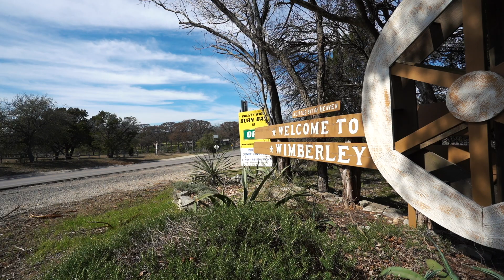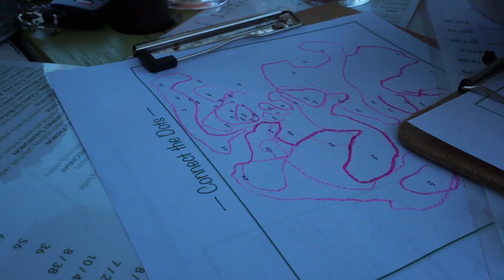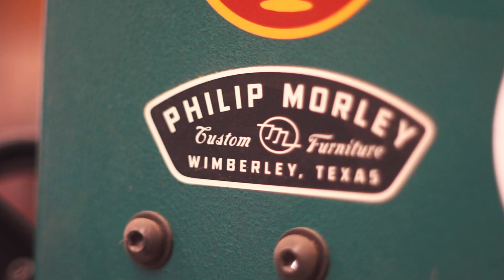Philip Morley: Fine Woodworker and Custom Furniture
Philip Morley is a ​custom furniture maker located near Austin, Texas. His studio is a one-man shop in which he designs and builds one-of-a-kind furniture for clients across the United States. His studio is also his home where he resides with his wife and four wonderful children. Philip was originally trained at age 16 in carpentry and joinery under the City Guilds of London, England. He had the opportunity to work on everything from marine boat veneer to refurbishing historic buildings in London, including a project at Covington Gardens. His interest turned to furniture while working alongside a Rhode Island School of Design graduate. Philip quickly fell in love with the precision and craftsmanship required in furniture making and the unique challenge that every piece brought. Every project transformed a piece of wood into functional yet aesthetically inspirational pieces of art. Philip was able to apply his knowledge of traditional carpentry and joinery to the art of furniture making, and thus, the journey to starting Philip Morley Furniture Company had begun.

After moving to the United States in 2003, Philip continued exploring furniture design under Richard Chillcott in Apollo Beach, Florida. Working with the Chillcott Group opened his eyes to new design possibilities. After the birth of their first son, the Morley family moved to Texas where he served as an apprentice to master craftsman Michael Colca for six years. Under Michael, Philip truly honed his skills in furniture construction. As well, he was introduced to Austin Community College. Philip has been working as an adjunct professor in the Building Construction Technology Department teaching Advanced Woodworking, Cabinet I, and Jigs and Joints. Through teaching, he has been able to share his passion for his craft with others.

Philip Morley’s mission is to build unique modern pieces of functional art while maintaining the time-honored integrity of traditional craftsmanship.